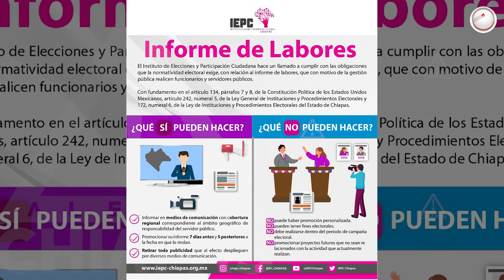Sasil promociona de manera adelantada su imagen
Espectaculares que fueron colocados por su informe como representante en el  Senado de la República no han sido retirados y lucen en diferentes puntos de Tuxtla Gutiérrez, esto a pesar de que su evento fue realizado el pasado 5 de diciembre de 2021.